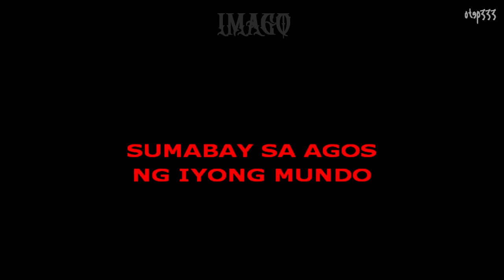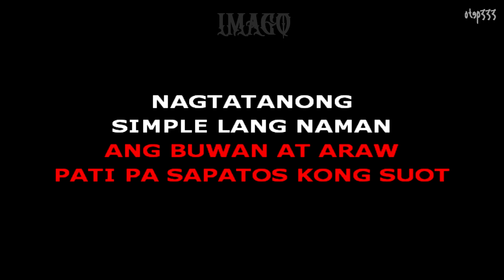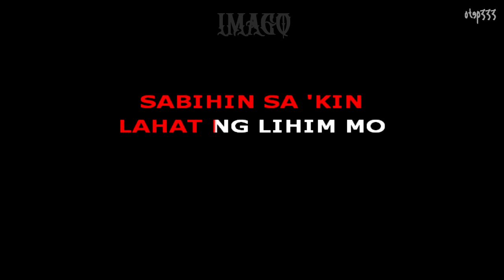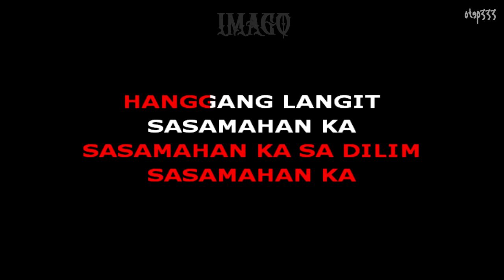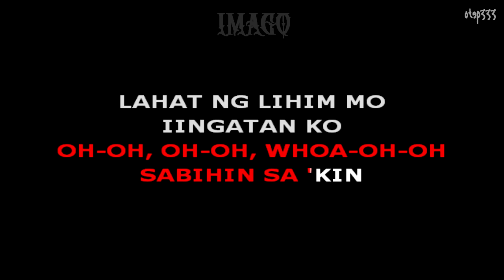Imago | Akap (Karaoke + Instrumental)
Thanks!